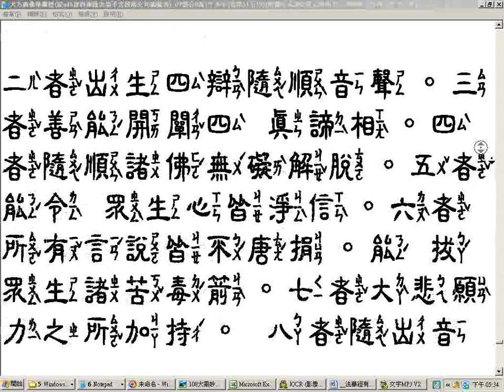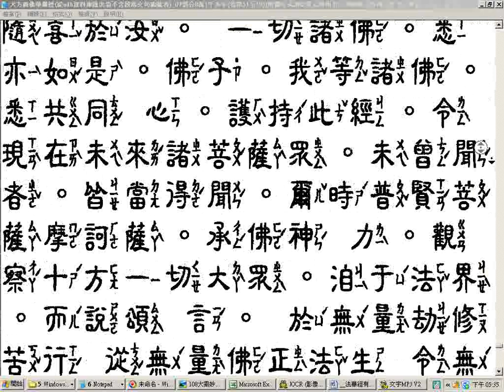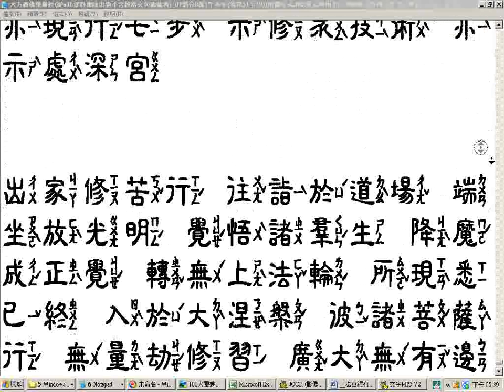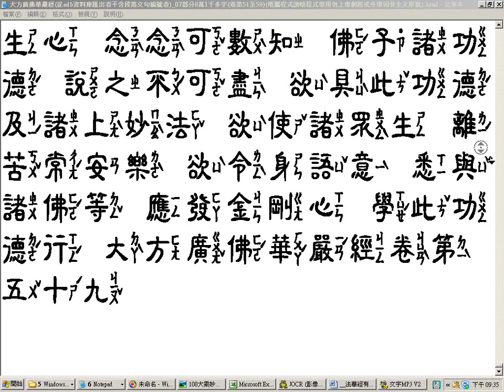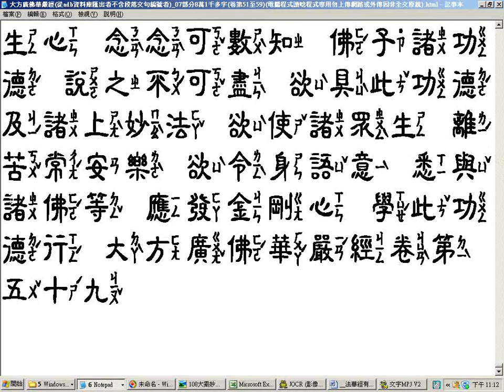大方廣佛華嚴經瀏覽07 中隸注音字型 配音備用從adb資料庫匯出者不含段落文句編號者 07部分 8萬1千多字卷第51至59 文字使用中隸注音字型部分電腦注音有誤請明察改之隸書字體書法欣賞願將功德迴向